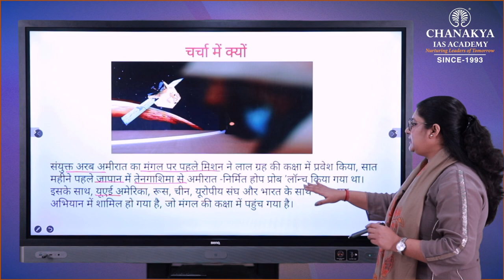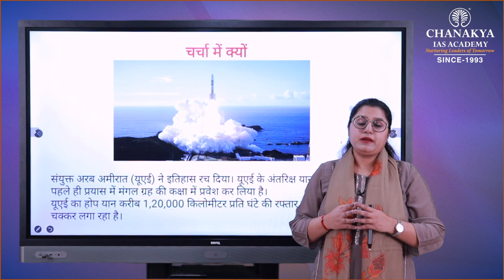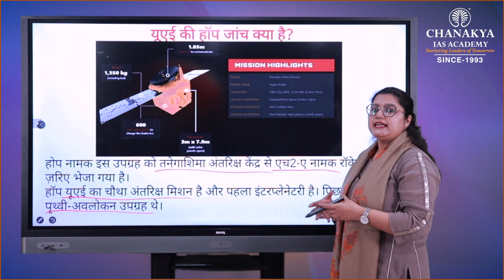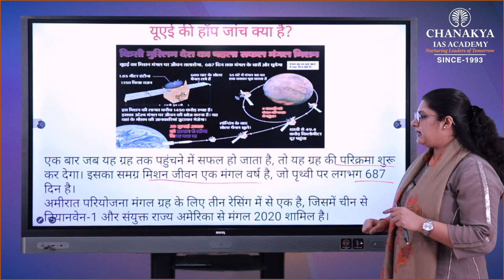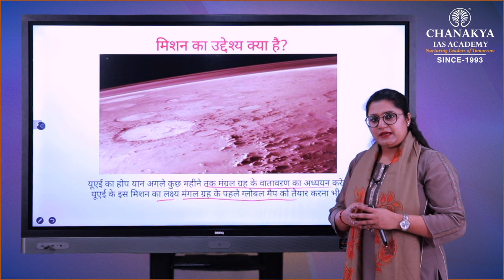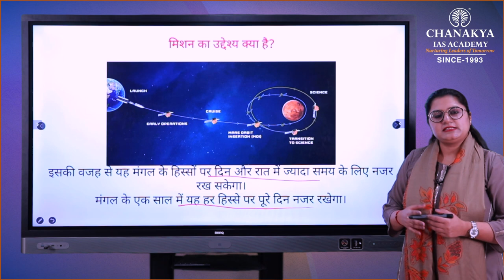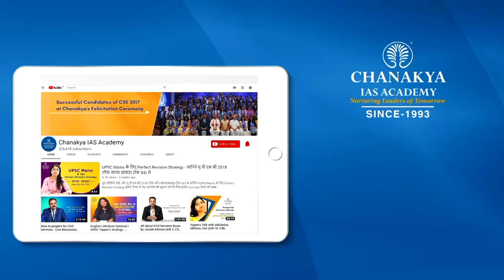HOPE: UAE Mars Mission 2020 | Current Affairs Today | 12 February 2021 | Chanakya IAS Academy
Daily Current Affairs Today's Topic is "HOPE: UAE Mars Mission 2020". United Arab Emirates' (UAE’s) first-ever interplanetary Hope Probe mission has successfully entered orbit around Mars. The Hope Mars Mission, also called the Emirates Mars Mission, is the first uncrewed, interplanetary satellite (opens in new tab) spearheaded by the United Arab Emirates (UAE).